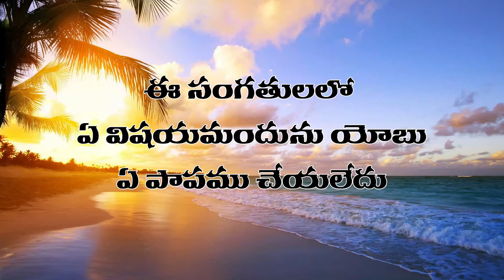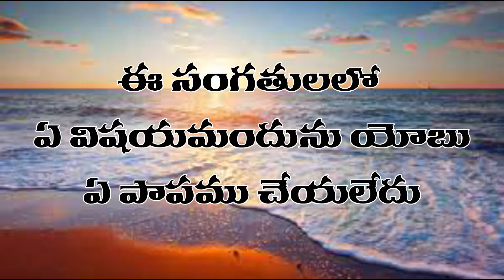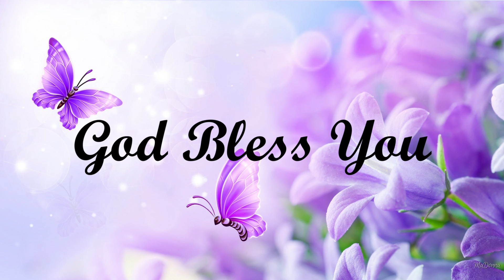శ్రేష్ఠమైనస్తుతియాగం|Excellent praise|ఉదయకాల దైవధ్యానం |యేసుదాస్ లక్కోజు 14th may 2021